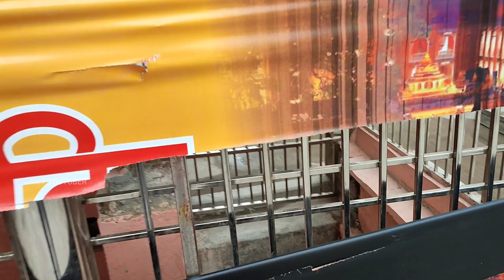काशी विश्वनाथ में खुला मुमुक्ष भवन !! श्री काशी विश्वनाथ कारिडोर !! Kashi Vishwanath Dham Corridor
UPI : - amit5001@airtel

vishwanath dham varanasi,Kashi Vishwanath Corridor Project, varanasi, kashi vishwanath mandir, manikarnika ghat , lalita ghat , Drone View Of Kashi Vishwanath Corridor AMT YOUTUBER